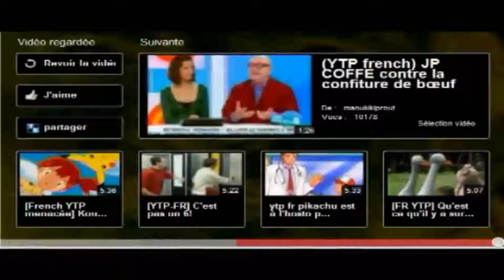[YTP.FR] Le seuil de l'esprit.